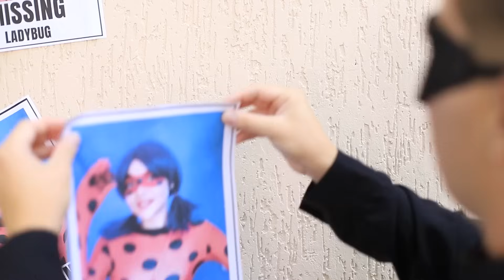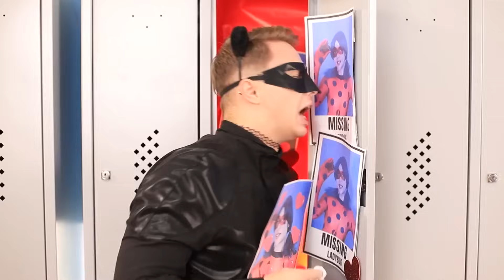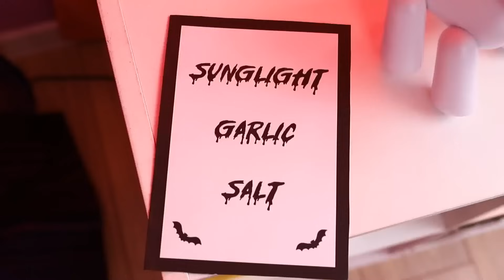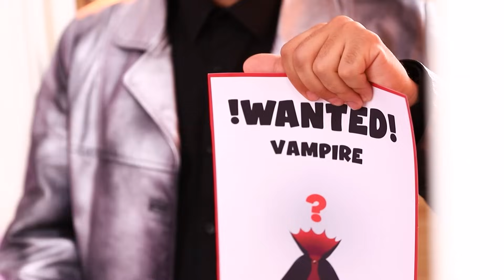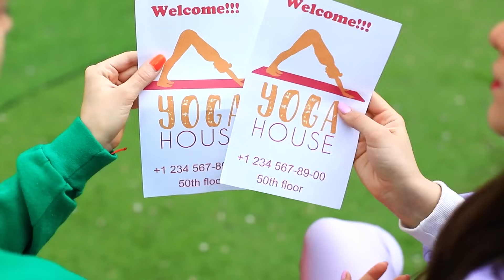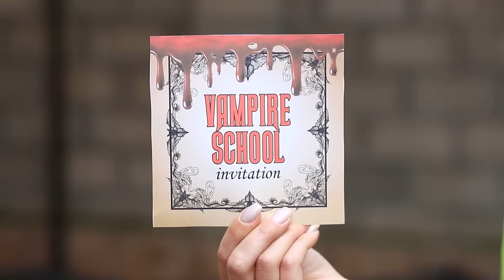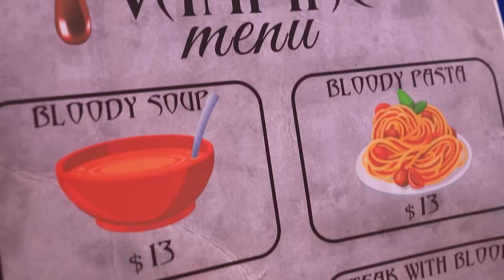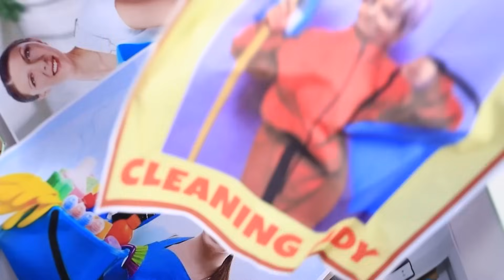LadyBug a devenit Copil | CatNoir o salveaza pe LadyBug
Ladybug este întotdeauna ocupată să protejeze oamenii de răufăcători și de planurile lor - dar în cele din urmă, chiar și cel mai bun supererou este sortit să greșească! Planul malefic al Aurorei funcționează perfect și Ladybug este transformată într-o fetiță! Partenerul ei, Cat Noir, este inconsolabil, iar răufăcătorii devin mai îndrăzneți ca niciodată, pentru că știu că ea nu va veni după ei. Va trebui să-și dea toată silința să revină la forma inițială și să înceapă din nou să apere orașul - dar cum va reuși vreodată asta? Urmăriți acest videoclip pentru a afla!